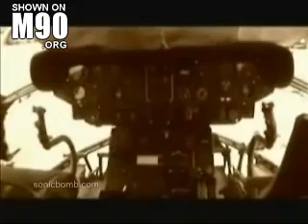load 39 24 23823